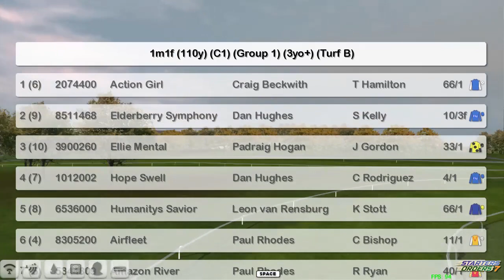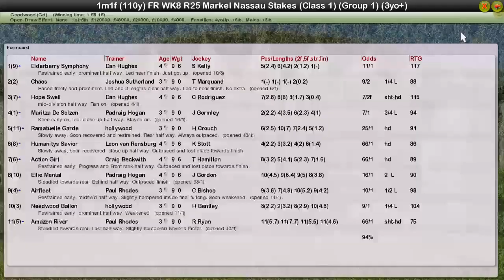Fr Wk8 R25 Markel Nassau Stakes